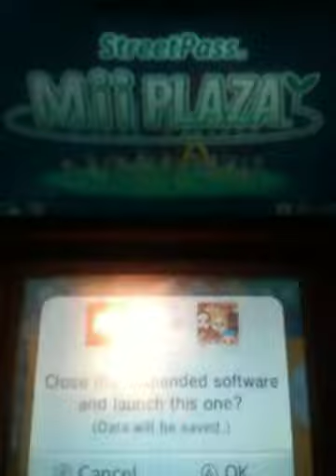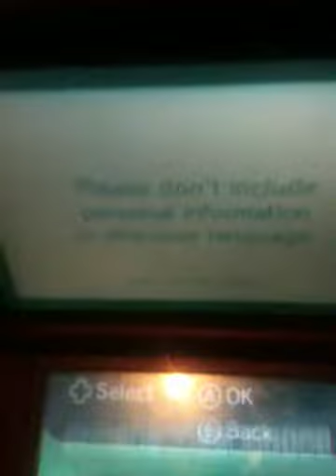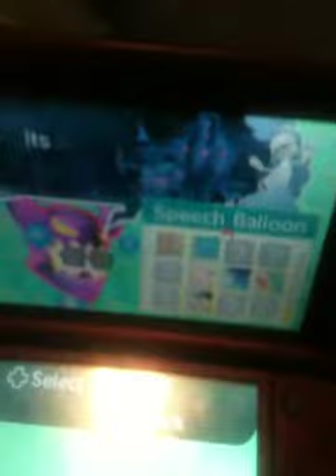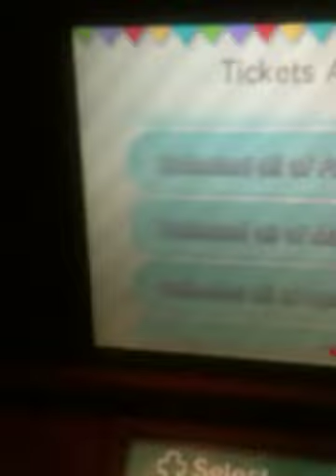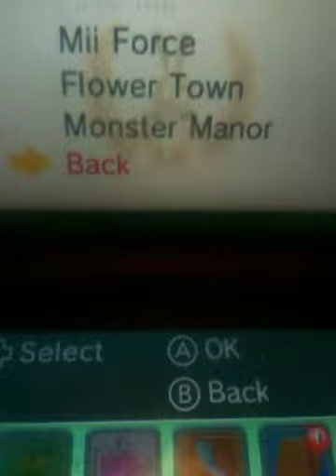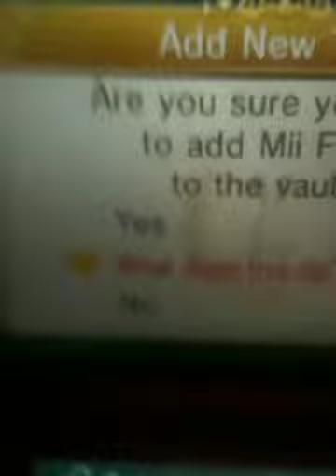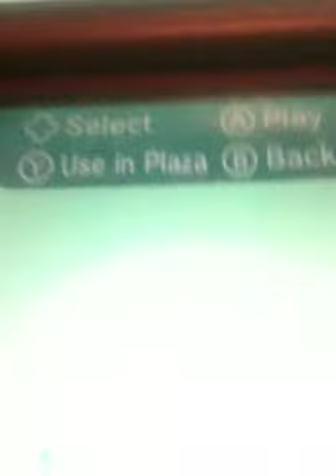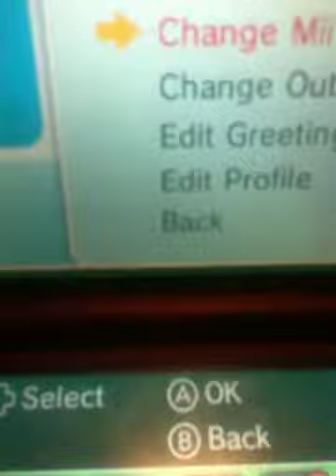3ds update news- mii plaza.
Mii plaza has new update! :D watch video for details